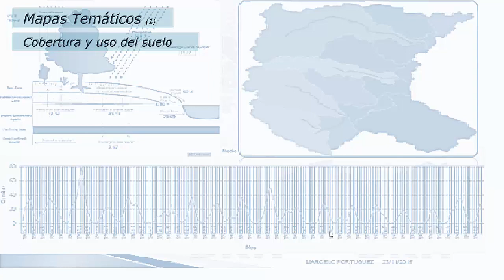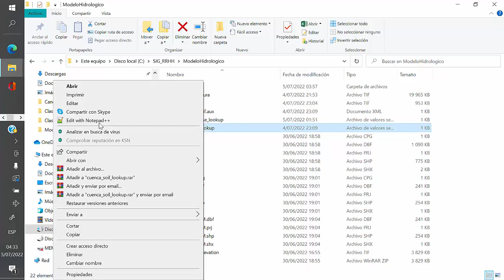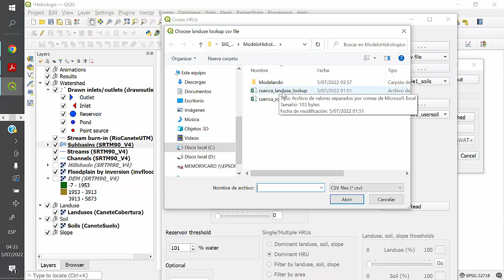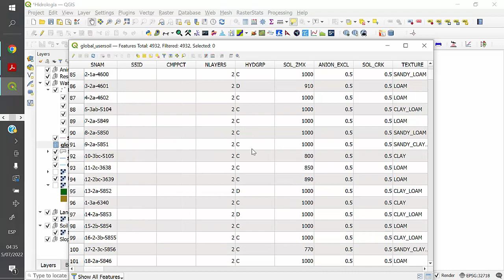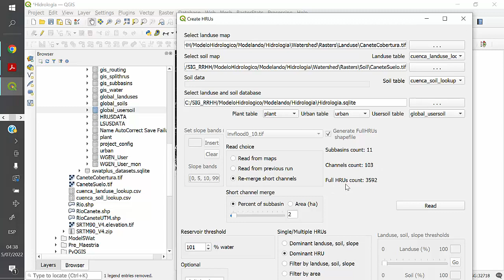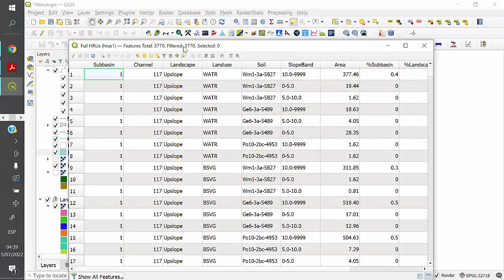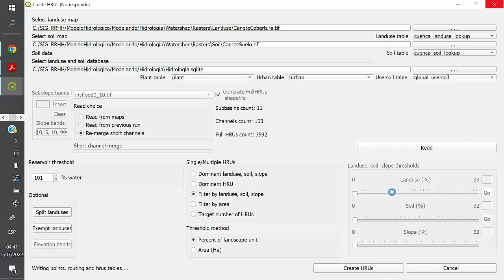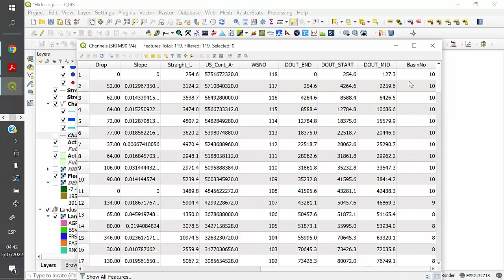Modelo Hidrologico con QSWAT Plus - Parte II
Generacion de Unidad de Respuesta Hidrologica (HRU), en base de mapa tematico de cobertura y uso del suelo y textura de Suelo. En parte III se continuará con la modelacion.